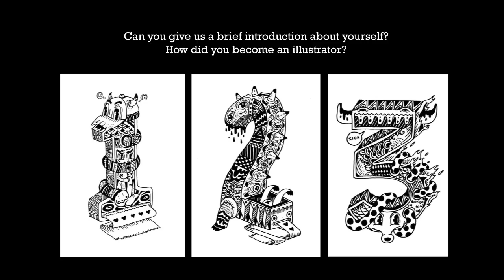SpeakNow - Anjo Bolarda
Speak Now Podcast by CUTOUT Magazine